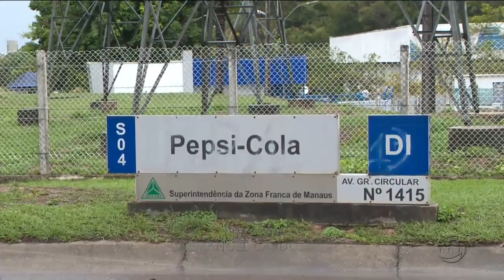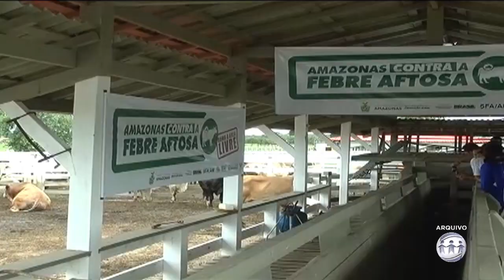A CRÍTICA NA TV - 1º Bloco - 04/12/18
Assista ao primeiro bloco do jornal A Crítica na TV desta terça-feira. O A Crítica na TV é exibido às 19h15 (horário Manaus) de segunda a sexta, na TV A Crítica (canal 04 | NET 514) e pelo aplicativo AcríticaPlay.